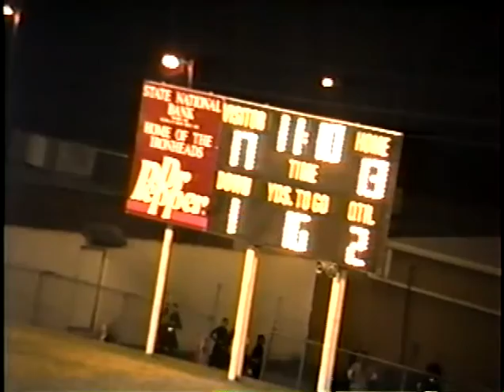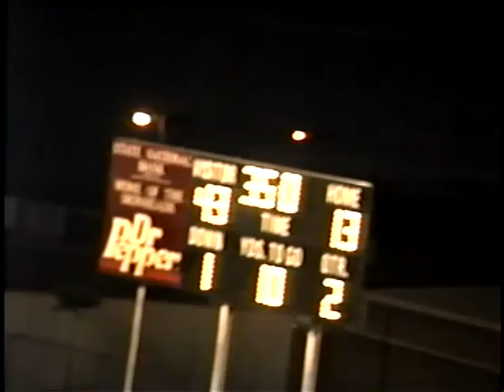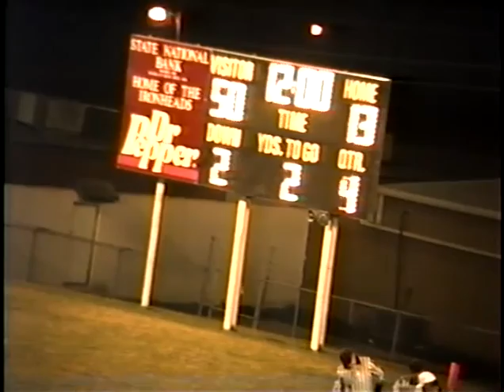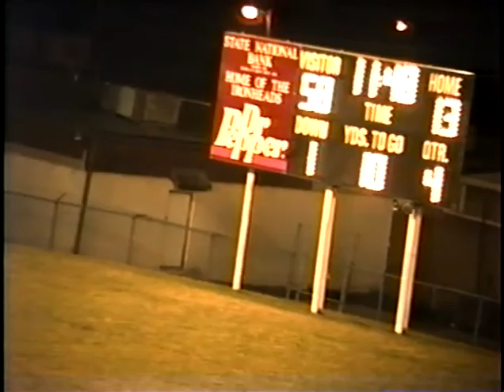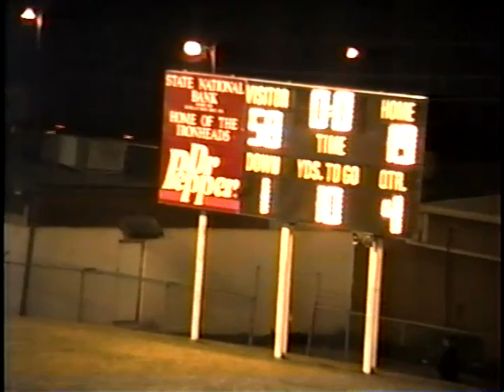1996 Spiro Bulldogs vs Eufaula Ironheads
Eufaula, OK

Spiro Bulldogs 58, Eufaula Ironheads 19